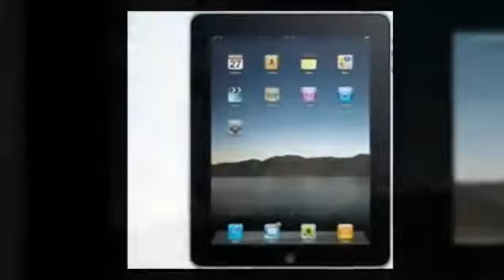Furniture Rental - Perth WA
Perth Rentals Hire. A 5 minute call and have a fridge, washer or TV rental by tomorrow in Perth. Short to long term hire, with option to buy.

6 Goongarrie Street
Bayswater
WA 6053